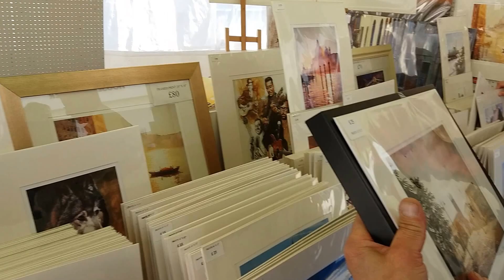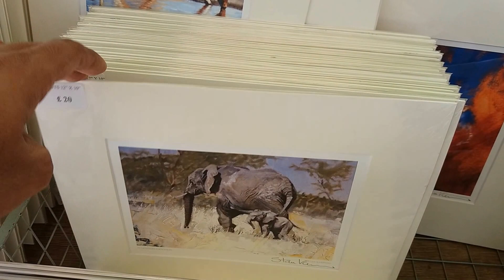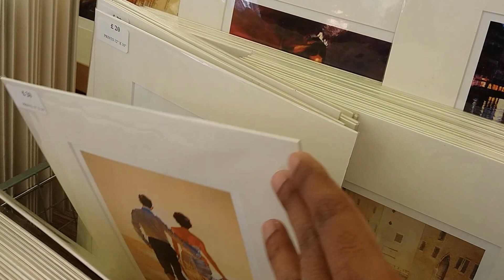Warwickshire Artist Stan Kaminski ( Polish ) and his Incredible Works